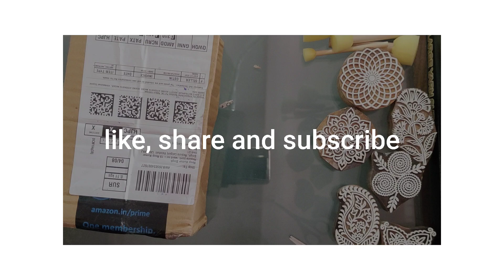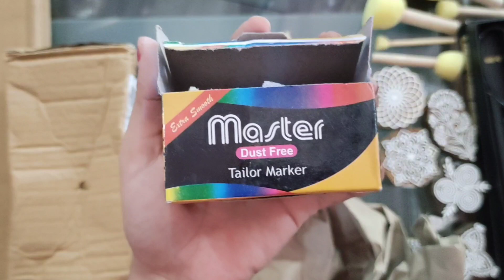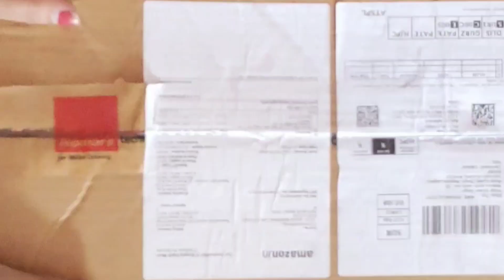Complete fashion designing tailoring scales set unboxing | pattern making tools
4)Amazon sponge brush set link 👇

5)Amazon pattern curve link 👇